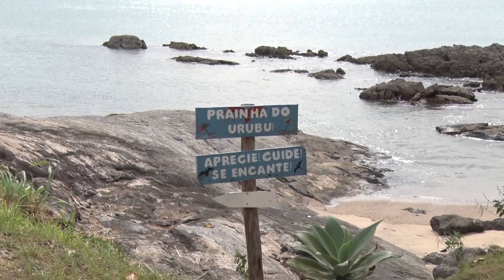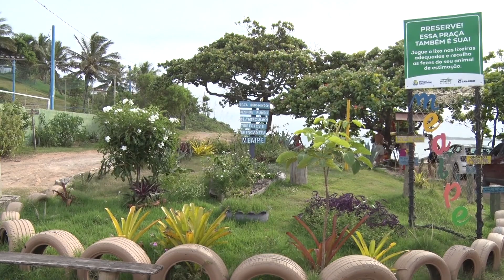16/02/2024 - MOSTRAMOS DUAS PRAIAS DE MEAÍPE PARA QUEM PREFERE FUGIR DO MOVIMENTO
O verão ainda não acabou e Guarapari tem muita praia pra ser descoberta. Hoje vamos mostrar duas praias de Meaípe para quem prefere fugir do movimento.